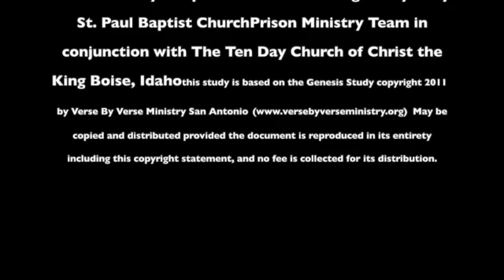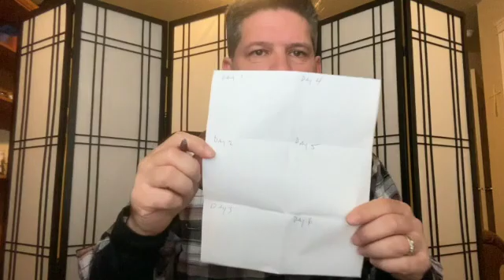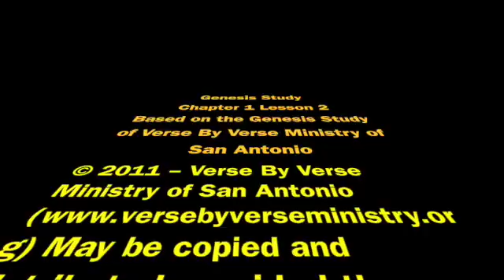Genesis Chapter 1 Lesson 2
Redeeming the Time Bible Study from Ten Day Church ofChrist and St. Paul Baptist Church Boise Idaho Prison Ministry.
This lesson is based on the study guide from Verse By Verse Ministry of San Antonio.
May be copied and distributed provided the document is reproduced in its entirety,
including this copyright statement, and no fee is collected for its distribution.